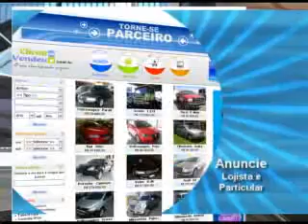Programa TPM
Programa TPM exibido dia 31/08/07 - Parte 2.